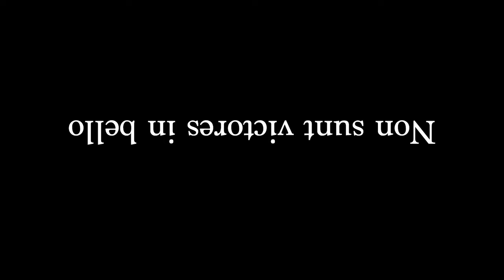The Cello Operation (2023)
An experimental short film directed by Alexander J. Cole.

An homage to avant-garde Europe of the 1920s, ‘The Cello Operation’ responds to Hugo Ball’s 1916 and Tristan Tzara’s 1918 Dadaist Manifestos.

Via disorganisation, illogic and nonsensical style, it aims to criticise the horrors of WWI and post-War economic industrialism.

With help from Jack Darke.